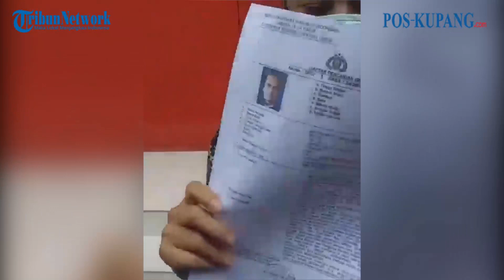Polisi Dihadang Massa Saat Jemput Tersangka Dugaan Pencabulan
Kronologi detik-detik anggota Polda Jatim dihadang puluhan santri Ponpes Shiddiqiyah Kabupaten Jombang saat mendatangi rumah anak kiai Jombang yang jadi tersangka dugaan pencabulan santriwati.
Kedatangan anggota polisi itu belum jelas kepastiannya. Hanya saja, dari rekaman video yang beredar, perwakilan polisi itu mengalami penghadangan ketika akan mengirimkan surat pemeriksaan kepada tersangka Much Subchi Azal Tzani (MSAT, 39).

Selain para santri, pengadang juga berasal dari jamaah Shiddiqiyah. Mereka tidak memperkenankan anggota polisi tersebut masuk ke halaman rumah Subchi. Kepada polisi, pria pengadang itu mengatakan, bahwa Much Subchi Azal Tzani sedang tidak berada di rumah.

Aksi penghadangan polisi oleh massa ini sempat menimbulkakan kemacetan

Kabid Humas Polda Jatim, Kombes Gatot Repli Handoko membenarkan ada penyidik Polda Jatim yang mengantar surat panggilan untuk tersangka MSAT.

Polisi sudah melayang surat pemanggilan sebanyak 2 (dua) kali tapi yang bersangkutan tidak hadir.

Polisi terpaksa harus menjemput tersangka MSA karena berkas perkaranya sudah P-21 sehingga tersangka harus diserahkan ke kejaksaan.

"Video itu Kamis siang. Penyidik mengantar surat panggilan, tapi yang bersangkutan (MSA) tidak ada di tempat," kata Gatot saat dikonfirmasi, Kamis malam. Pemanggilan tersebut, kata Gatot, adalah panggilan yang kedua. Penyidik pun batal bertemu lantaran MSAT tak ada di lokasi.

Artikel : tribunjatim
Video: @jayalah.negeriku